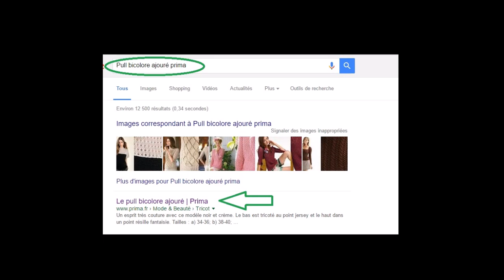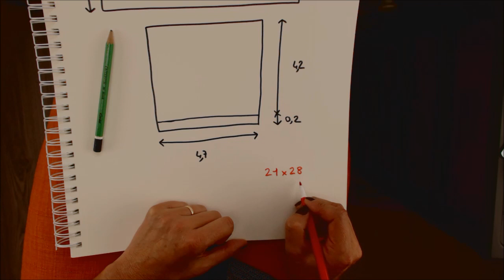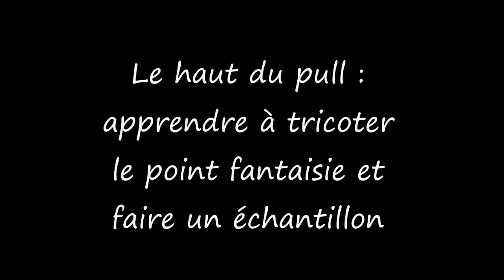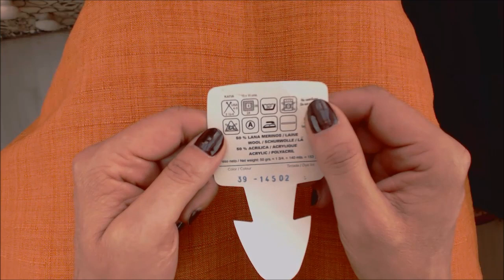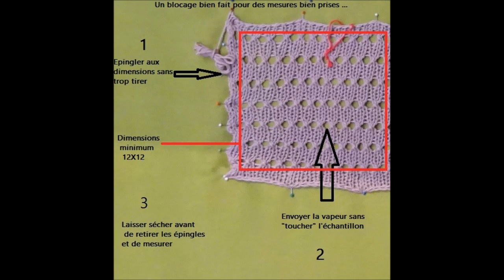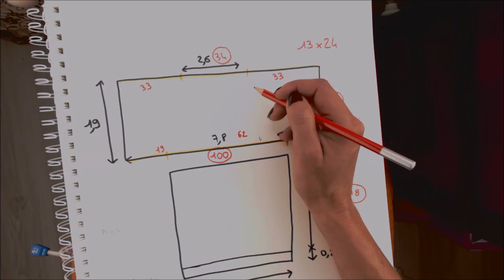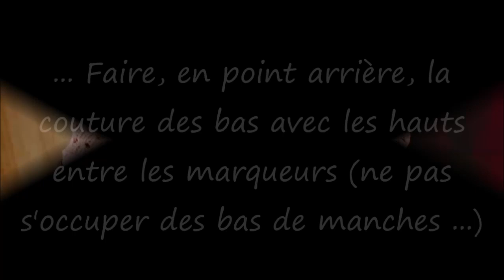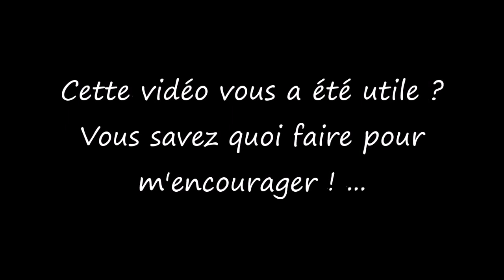Tuto tricot 3 : pull ajouré, tailles 34 à 52, TOUTES LAINES, tricot débutant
Vidéo tuto pour apprendre à tricoter un pull manches courtes ajouré quelque soit votre laine (je vous montre comment faire les calculs de dimensions par rapport à votre échantillon).
Tuto tricot pas à pas facile pour débutant curieux d'apprendre ...